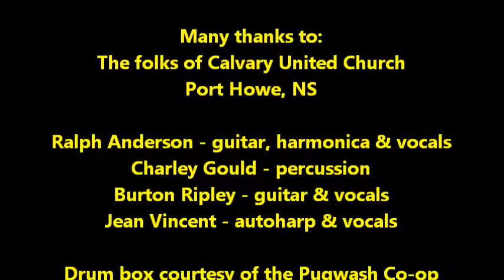Maple Sugar Camp Kitchen Party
A few members of the Calvary United Church in Port Howe, Nova Scotia get together annually for a pancake lunch. They gather at the Donkin Maple Sugar Camp in Fenwick and prior to the meal, they sing a few songs in the kitchen. Here is some of those songs.